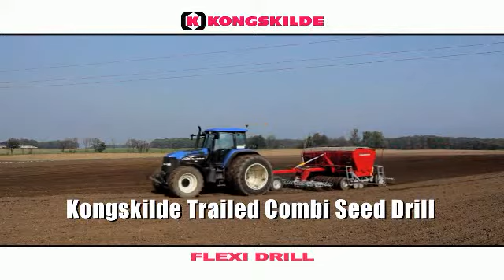Kongskilde Flexi Drill